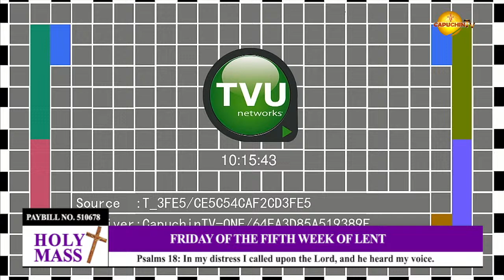22-03-2024 | CAPUCHIN TV LIVE | Friday of the Fifth Week of Lent